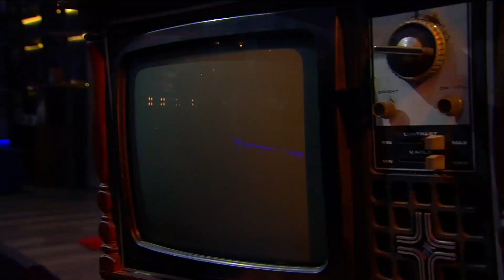Duet-Duet Fenomenal dari Pasangan Artis